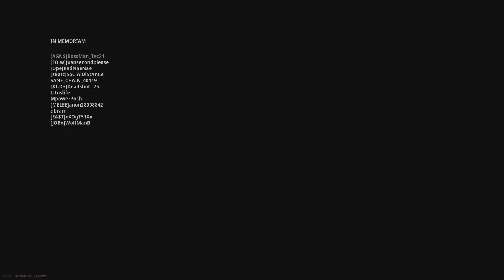The only way- Walk off air strike